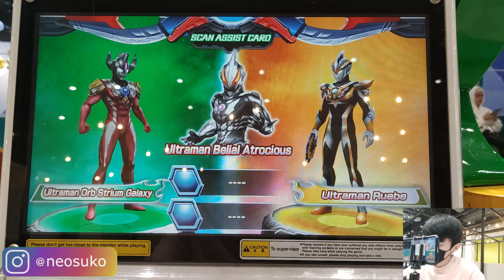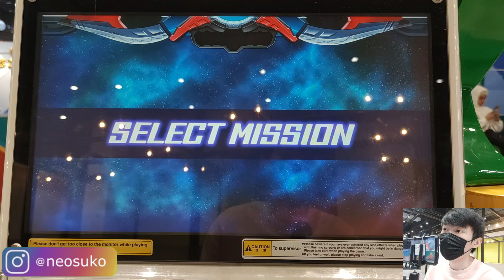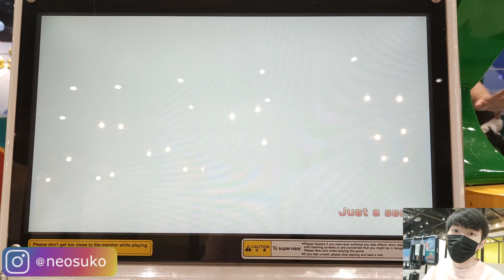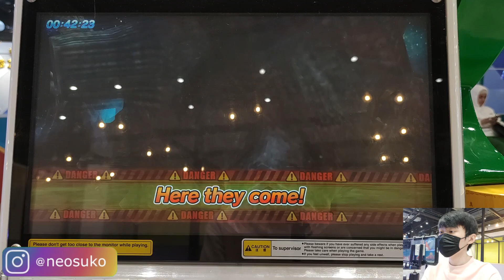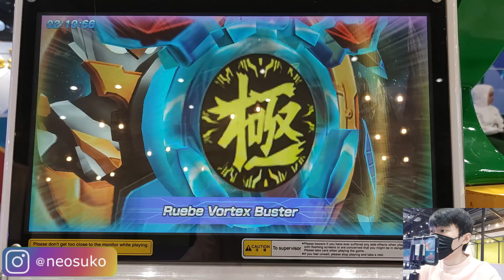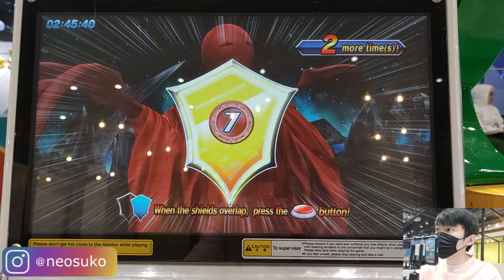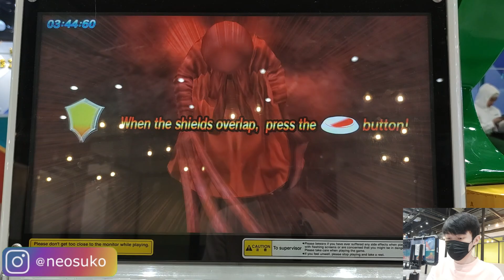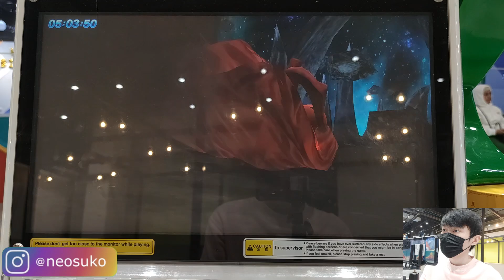FUSION TARO LAGI ULTRAMAN ORB STRIUM GALAXY !!! - ULTRAMAN FUSION FIGHT R/B #120